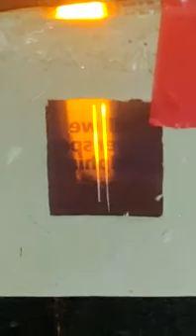Resolving power of telescope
Aim: To determine the resolving power of a telescope.
Objectives: To understand Rayleigh criteria for resolving objects and hence its applications in optics.
CO 1: Develop understanding of interference, diffraction and polarization; connect it to few engineering applications.
Apparatus: A telescope whose aperture can be adjusted using calibrated slit, sodium vapour lamp, source of light in the form of two slits, travelling microscope, etc.
Theory: Telescope is a device to view distant objects. Resolving power of telescope is the ability of telescope to produce distinct images of two nearby objects. It is defined as the reciprocal of the least angular separation between two distant objects, with the base of angle at the telescope, such that the objects appear separated when seen through telescope.
 The ring holding objective lens acts as a circular aperture. Diffraction pattern due to circular aperture consists of a central bright disc called airy disc, surround by concentric bright and dark rings. The airy disc puts a limitation on the resolving power of a device.
 According to Rayleigh criteria of resolution, two objects will appear just distinct or resolved when the maxima of the diffraction pattern of one object falls on the first minima of the diffraction pattern of the second object.
Formulae:
                           a
Theoretical resolving power of telescope =
                λ

                                                                                  D
Experimental resolving power of telescope =
                    d
where
λ = Wave length of the source = 5890 Å
a = Width of the aperture of the telescope.
D = distance between slit source & aperture of the telescope.
d = distance between the two slit sources.

Procedure: I. Measurement of 'd'
1. Mount the source slits on the stand.
2. Focus the cross wires of the travelling microscope on one of the slits
     and note down its position (X).
3. Now move the microscope such that cross wires are coincident with
     the second slit. Note down this position (Y).
4. The difference between the two positions (X―Y) gives us the value of
     the distance between the slits d, which can be used to find resolving
     power.

II. Measurement of Aperture
5. Position slit A in front of sodium source, so that we have the two slits
    acting as sources.
6. Keep the telescope at the distance of 400 cm from the source.
7. Focus the telescope on the sources.
8. Mount the calibrated slit on the objective of the telescope.
9. Close the calibrated slit completely and check it for zero error.
10. Now gradually open the calibrated slit till the two sources are just
       resolved (i.e. Rayleigh criteria is satisfied).
11. The size of the aperture of the calibrated slit gives us the value of 'a'
        which is used to determine the resolving power.
12. Repeat the above steps for D = (500,600) cm.
13. Take similar readings for another pair of slit sources.

Observations:
1. Least count of the calibrated slit = 0.005 mm
2. Least count of travelling microscope = 0.01 mm

Results: The Resolving power of a telescope has been determined
                theoretically and experimentally.

                 Resolving power at 600 cm
                Theoretical         Experimental
Slit A
Slit B
Conclusion: Theoretical and practical R.P. is verified.

Questions and Discussion:
Q.1 What do you mean by resolving power?
Ans: It is the ability of an optical instrument to separate or distinguish
         small or closely separate objects.
Q.2 What is Rayleigh Criteria?
 Ans: According to Rayleigh, the imaging process is said to be diffraction-
          limited when the first diffraction minimum of the image of one
          source point coincides with the maximum of other.
Q.3 Importance of resolving power.
Ans: The resolving power is the most important feature of the optical
         system and influences the ability to distinguish between fine details
         of a particular specimen.
Q.4 What is Airy disc?
Ans: The diffraction pattern resulting from a uniformly illuminated, circular
         aperture has a bright central region, known as the Airy disc, which
          together with the series of concentric rings around is called the Airy
          pattern.
Q.5 Applications of Airy disc.
Ans: The most important application of this concept it is in cameras and
          telescopes. Due to diffraction, the smallest point to which a lens or
          mirror can focus a beam of light is the size of the airy disc. Even if
          one were able to make a perfect lens, there is still a limit to the
          resolution of an image created by such a lens. An optical system in
          which the resolution is no longer limited by imperfections in the
          lenses but only by diffraction is said to be diffraction limited.